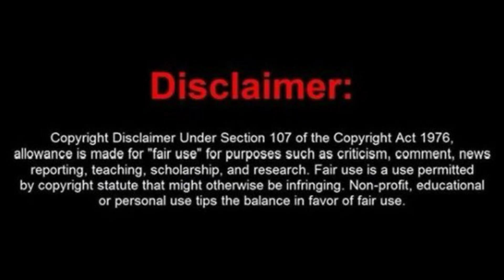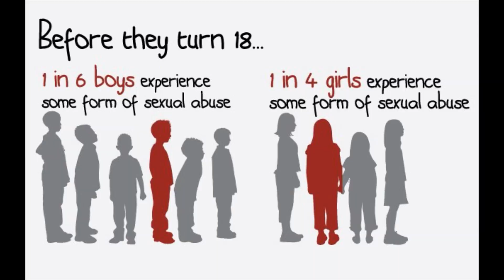A FORMER HS STUDENT SURVIVED HER PREDATOR TEACHER | HULU’S “BETRAYAL: THE PERFECT HUSBAND” REVIEW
⚠️ National Center for Missing & Exploited Children's
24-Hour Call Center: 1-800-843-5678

The 988 Lifeline provides 24/7, free and confidential support for people in distress, prevention and crisis resources for you or your loved ones, and best practices for professionals in the United States.

⚠️ Are you in danger? Do you need separating from an abusive partner?
Find a domestic violence shelter in your area at DomesticShelters.org or call the National Domestic Violence Hotline: 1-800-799-SAFE.